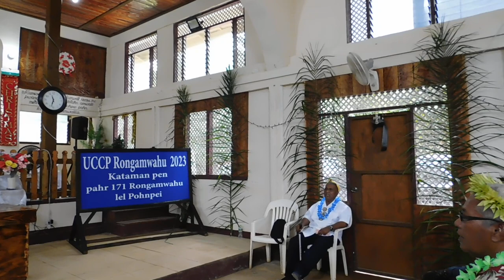Rongamwahu (UCCP) @ Nan Mand church, 07122023 9785